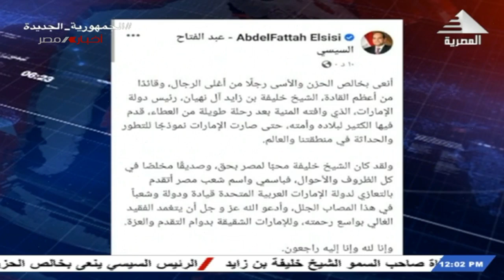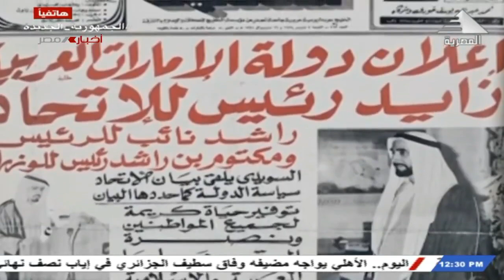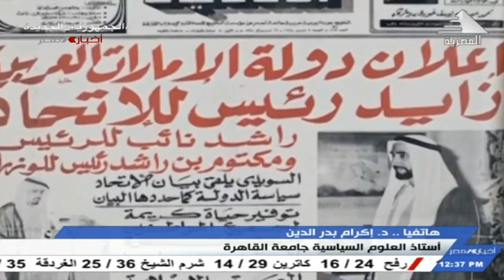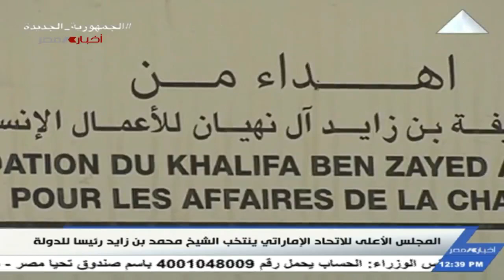نشرة أخبار الثانية عشرة ظهرا 14-05-2022